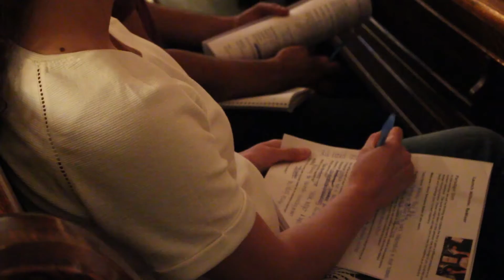ReMixer: Launch Millvale Food Incubator ReMixer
On April 20, 2016, the entrepreneurs in New Sun Rising's Launch Millvale incubator program were challenged to break through their biggest challenge through improvisational acting and music at a funky, repurposed church owned by Mr. Smalls Theater.